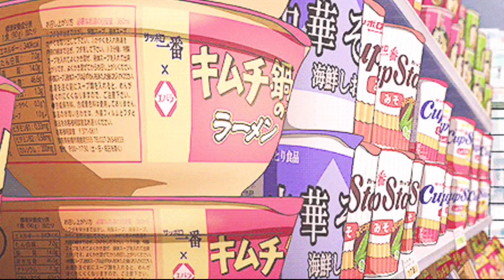Jujutsu Kaisen Chapter 165 Review! Talent and tragedy!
Let me know what you guys think in the comments